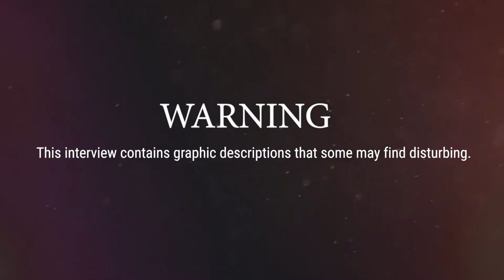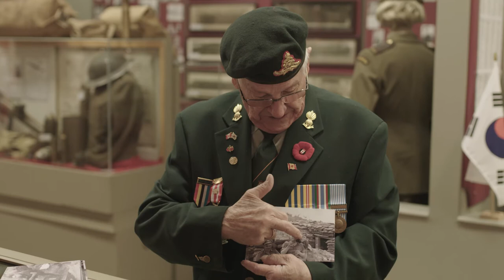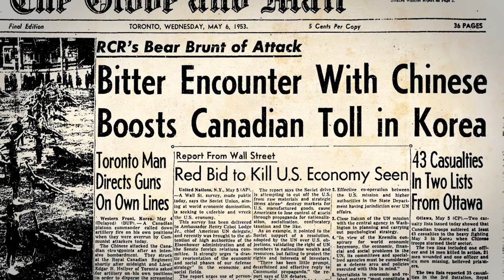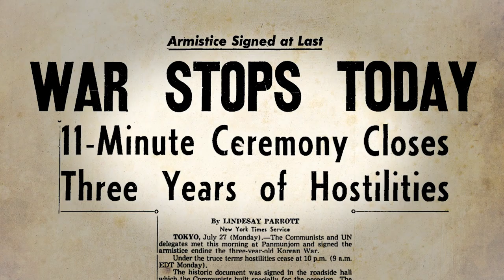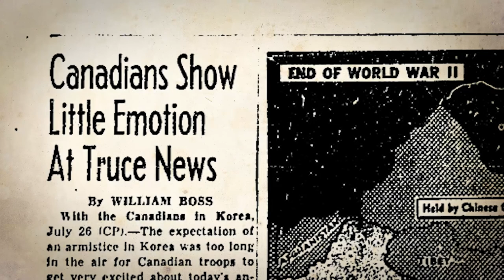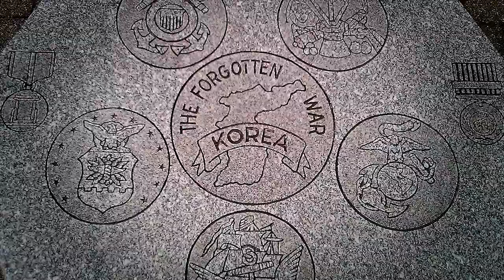Gerard Becigneul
Korean War

Gerard Becigneul served in Korea with the Royal Canadian Artillery. He recounts his experience during the Battle of Hill 187, as well as his experience returning to Korea many years after the war.

Guerre de la Corée

Gerard Becigneul a servi en Corée avec l’Artillerie royale du Canada. Il décrit les événements de la bataille de la Colline 187 et son retour en Corée bien après la guerre.